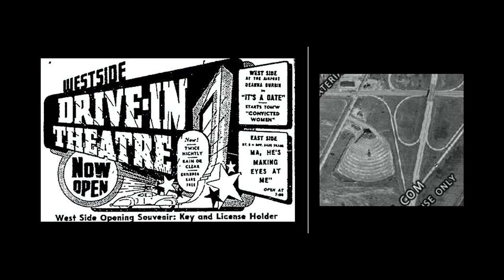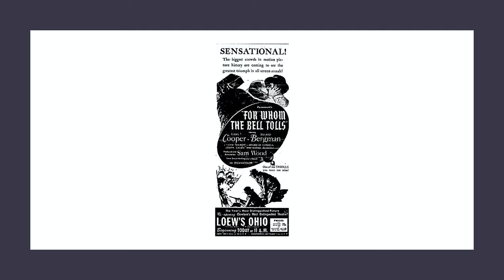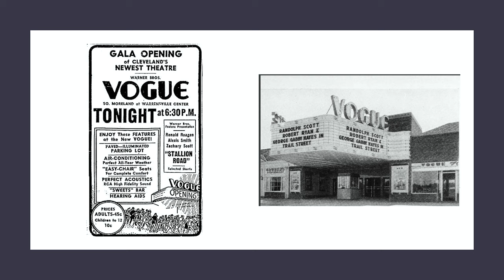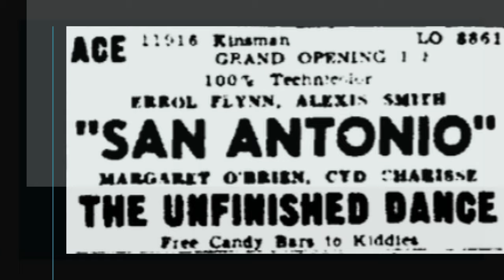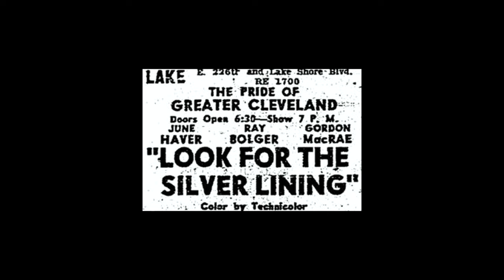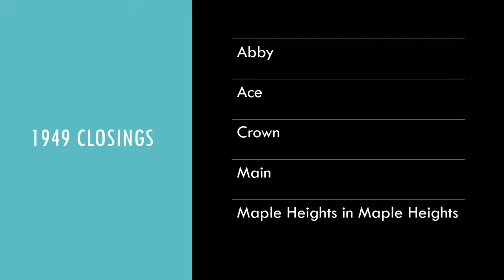Cleveland movie theatre and drive in history 1940-1949